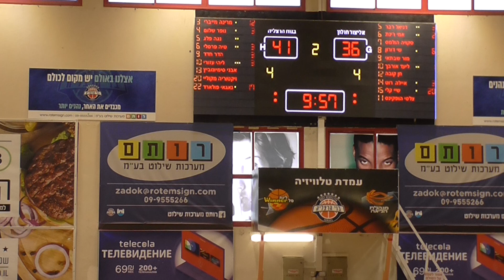בנות הרצליה אליצור חולון, מחזור 23, רבע 2